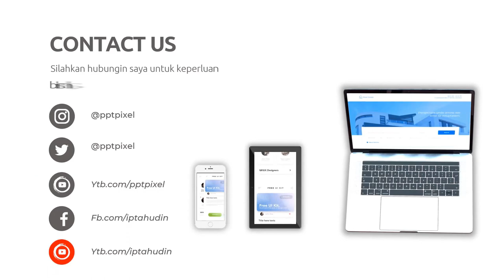Jasa Konten Produk murah di Kabupaten Ponorogo Kabupaten Probolinggo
Jasa Edit Video Promosi / Jasa Konten Produk murah di Kabupaten Ponorogo Kabupaten Probolinggo atau

Daftar Isi
00:00 - Cara Edit Video Iklan dokter mata, dokter mobil kelapa gading, dokter mata jakarta selatan
00:10 - Contoh Iklan Promosi dokter neurologi anak, dokter nefrologi, dokter nenden, dokter naturopati
00:30 - Contoh Video Promosi dokter ortopedi, dokter obgyn,
00:40 - Contoh Konten Branding dokter obgyn, dokter onkologi
00:50 - Resep Makanan dokter spesialis anak, dokter spesialis kulit, dokter spesialis anak, dokter spesialis kulit